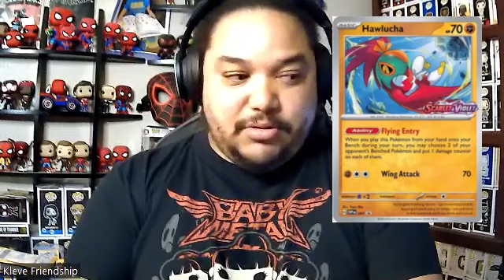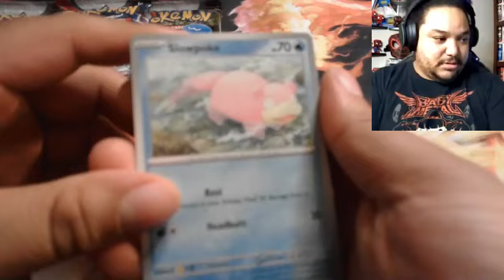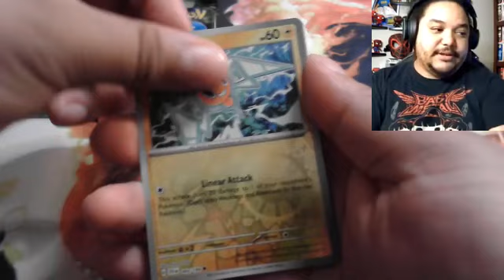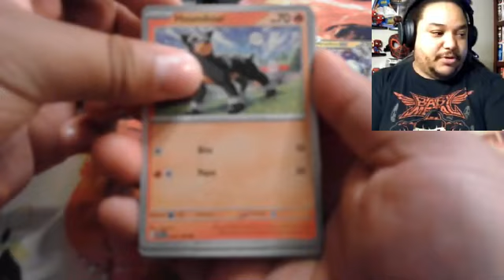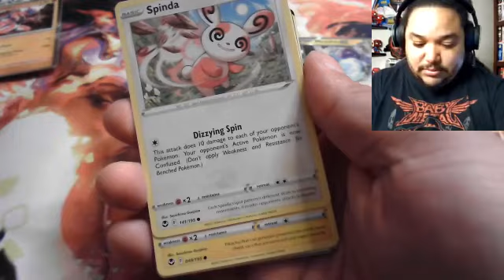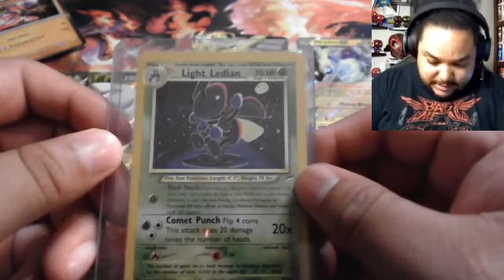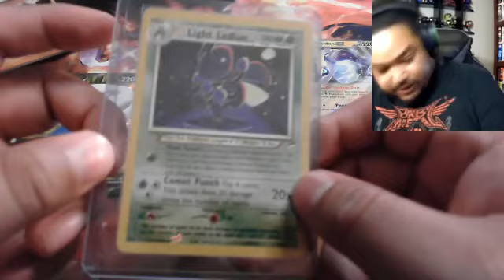Hawlucha Search Continues: PokeMonday!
Just hear to hang out. Join me!

When you like it I love it